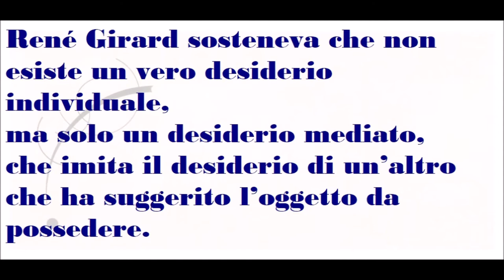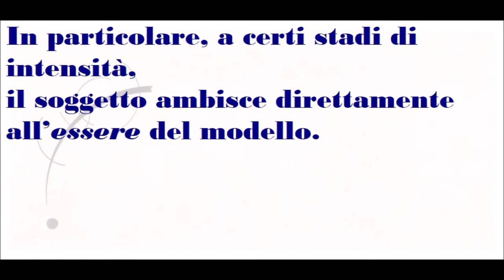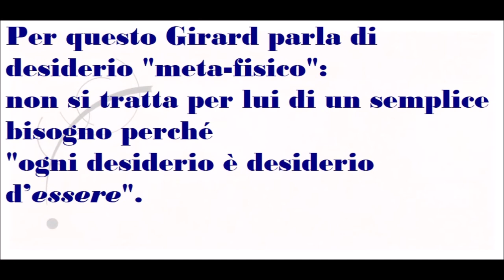🟡 IL DESIDERIO DI GIRARD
RENE’ GIRARD
(Avignone 1923 – Stanford 2015) è stato un antropologo, critico letterario e filosofo francese.
Il suo lavoro appartiene al campo dell’antropologia filosofica e ha influssi su critica letteraria, psicologia, storia, sociologia e antropologia.
Ha scritto diversi libri, sviluppando l’idea che ogni cultura umana è basata sul sacrificio come via d’uscita dalla violenza mimetica (cioè imitativa) tra rivali.
Le sue riflessioni si sono indirizzate verso due idee principali:
il desiderio mimetico,
il meccanismo del capro espiatorio.